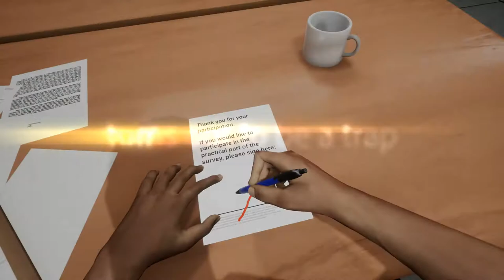The Cathartic Escape Trailer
As part of my master's thesis we developed a hybrid game concept that works on both screen and in virtual reality, while communicating the same gameplay principle. I focused my key research also on the evaluation and application of a low-cost motion capture system for efficient in-game animation, virtual hand grips and full-body awareness in first-person games.